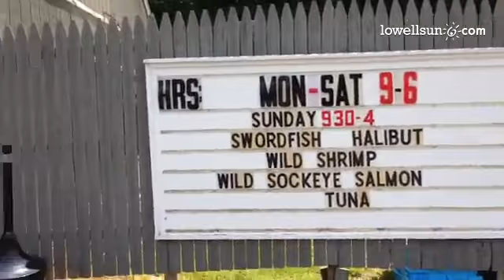Maine, The Way Life Should Be. On the road to Islesboro.